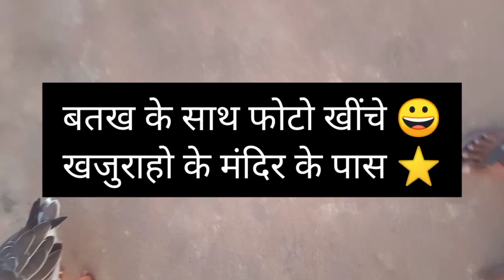capture pictures with sheep talab Khajuraho temples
Real Anil Travelling/YouTube channel

Khajuraho ke mandir ke pass ek talab hai jismein bahut sare aapko batak mil jaenge vahan per aap apni photos khinch sakte ho batak ke sath

हमारे यूट्यूब चैनल पर आप ट्रेवल से संबंधित ट्राफिक से संबंधित या किसी भी प्रकार की ट्रेवल पर यदि हम घूमने जाते हैं या फिर किसी गांव में या किसी शहर में यह किसी रेलवे स्टेशन पर या फिर किसी भी प्रकार के भारत के ड्राइवर स्थान पर हम घूमने जाते हैं ट्रैवल के लिए घूमने जाते हैं ट्रेन के माध्यम से बस के माध्यम से या पैदल उससे संबंधित वीडियो हमारे चैनल पर प्रदान किए जाते हैं आप यहां पर ट्रेवल के लोकल वीडियो देख सकते हैं और हमारी वेबसाइट पर जाकर आप किसी प्रकार की ट्रेवल से संबंधित इंक्वायरी भी ले सकते हैं यदि आप कहीं पर घूमने जा रहे हैं और यदि आप भविष्य में कहीं घूमना चाहते हैं तो उससे संबंध पहले जानकारी ले सकते हमारी वेबसाइट के माध्यम से हमारी वेबसाइट का नीचे लिंक दिया हुआ है यदि आपको आपके घूमने से संबंधित स्थान के लिए नहीं दिया हुआ है कोई भी वेबसाइट पोस्ट तो आप नीचे कमेंट कर सकते हैं

यदि आप भविष्य में कहीं घूमने जाएंगे तो उससे संबंधित कमेंट कर सकते हैं हम आपको उससे संबंधित पूरा समाधान देंगे हमारी वेबसाइट के माध्यम से और हमारे यूट्यूब चैनल के माध्यम से।।

हमारी वेबसाइट पर जाकर भी आप इस वीडियो से संबंधित जानकारियां ले सकते हैं

Welcome to Real Anil Travelling